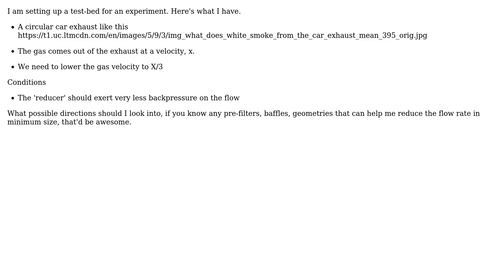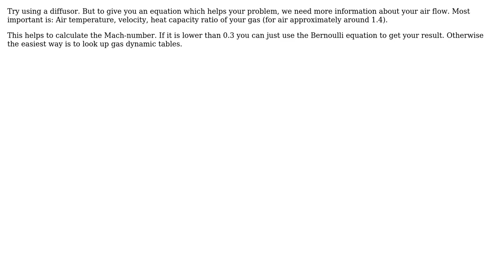Engineering: Reducing air flow speed without much backpressure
With thanks & praise to God, and with thanks to the many people who have made this project possible! You are responsible for your own actions.